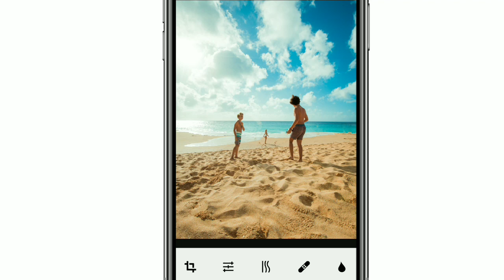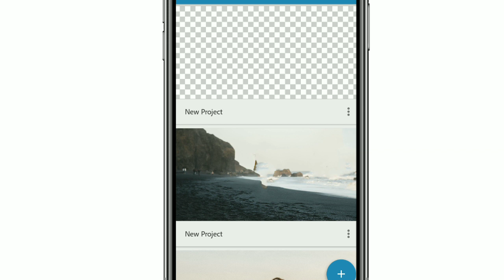How to remove unwanted Object From photo |How to delete anything from photo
Hello there 👋
In this video I'm gonna show you how how to remove unwanted Object From photo using above Photoshop fix you can remove anything from your photo

Be sure to like and sub watch the video